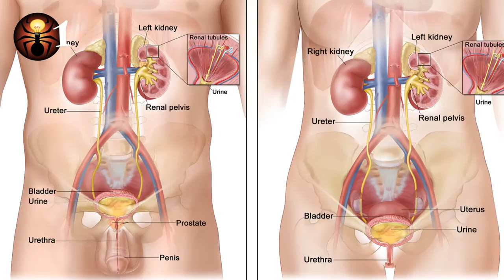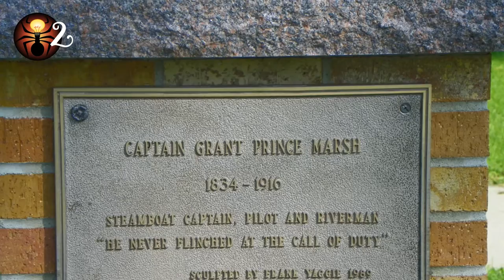5 Hidden Treasures You Can Still Find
5 Hidden Treasures You Can Still Find

Number One: When Forrest Fenn was nine years old, he found an arrowhead near his home in Texas. After this, Fenn fell in love with ancient artifacts. He became a pilot in the air force in the 1960s. He frequently flew his plane to Pompeii to search for artifacts, and he found plenty! By the 1980s, Fenn was diagnosed with kidney cancer and was notified that he would only have a few more years left to live. He decided to hide his favorite artifacts and gave everyone clues about where to find his treasure. He estimated that it holds about $1-3 million worth of gold and jewelry as well as other valuable artifacts.

Number Two: During the late 1800s, it did not seem farfetched to many Americans that they could get rich by travelling west and mining for gold. Some of the men didn’t even have to get all the way to the Pacific and ended up finding gold in Montana! Finding gold in Middle America was becoming more difficult as time went on so more men continued to go further West. They may have been too quick to leave though. Some experts say that a steamboat was heading up to the Bighorn river to supply General Custer in his fight against the indians, and when Cpt. Grant Marsh caught wind of the General’s defeat he realized he would have to take injured soldiers away from the battlefield. In order to prevent the boat from sinking under all the weight of the passengers, Marsh had to bury $375,000 of gold bars on the shores of the Bighorn River.

Number Three: In the Salton Sea, just 160 kilometres inland of the Pacific Ocean, there are apparently millions of dollars worth of pearls. Researchers believe that a tide coming in from the Gulf of California merged with runoff from the Colorado river, carrying the ship (likely a Spanish ship) off into the Salton Sea.  In 1870, the L.A. Star issued a story about Charly Cluster, a man who went in search of the ship and its treasures and actually found the treasure! But ever since the story was published, there has been no mention of Clusker or the ship that was allegedly found. Some people believe that the ship and all of it’s treasures are still somewhere out there waiting to be discovered.

Number Four: Confederate Commander Colonel John Singleton Mosby and his men were known as “Mosby’s Raiders.” They conducted quick raids of Union camps and had the skill to remain undetected by the Union Army by blending in with the local people. One of his raids took place 75 kilometres south of the Confederate line at Culpeper, Virginia where he took the Union General Edwin Stoughton prisoner. He also took a sack that contained $350,000 worth of silver, gold and heirlooms. He had also captured 42 other men and had to take them Union territory to get across the Confederate line. Mosby was afraid that the Union soldiers would find, and take, his treasure so he had his men bury the findings between two large pine trees, just in case a battle broke out. Mosby marked the trees using his knife and the “Raiders” got across the Confederate line without running into any trouble from Union soldiers.

Number Five: According to legend, in 1816 Thomas Beale and some men he was travelling with found gold and silver while mining in the Rocky Mountains. The sum of the precious metals was estimated to be worth $63 million (in today’s currency) and all of the men wanted to ensure that their families would get the money if the men died. Beale decided to write three ciphers, one with the exact location of the riches, the second described the contents and the third was a list of the names of the men who found the treasure and the names of their next of kin. Beale gave the ciphers to Robert Morriss, an innkeeper in Lynchburg, Virginia. Morris was instructed to wait 10 years before opening the box that contained the ciphers. A key to decode the ciphers was to be mailed to Morriss as Beale did not return for them. The key never arrived. Morriss and a friend of his tried to decode the ciphers but only were ever able to decode the second cipher, describing the contents.